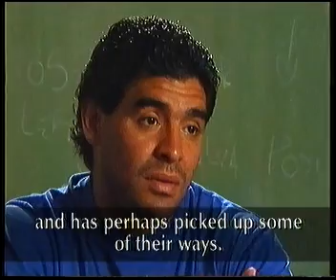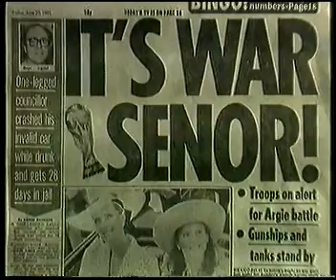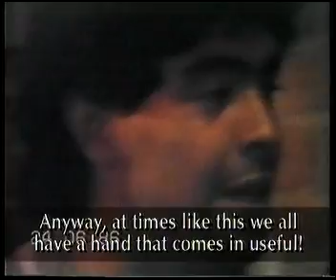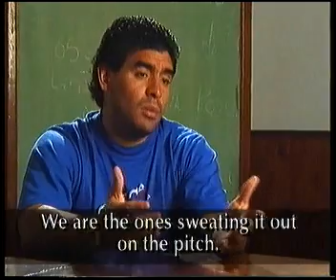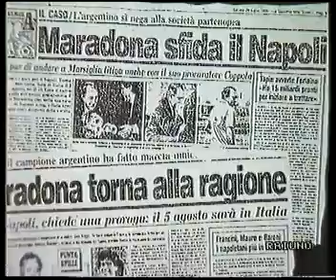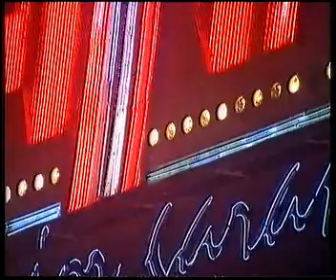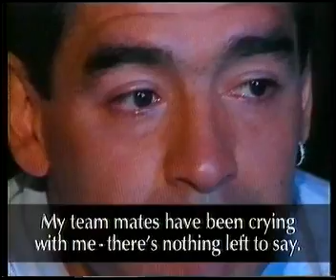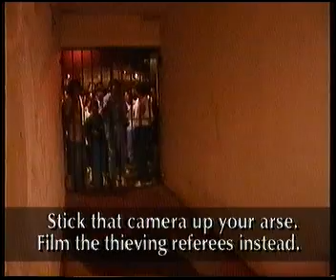Cutting Edge Maradona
I do not own the copryright